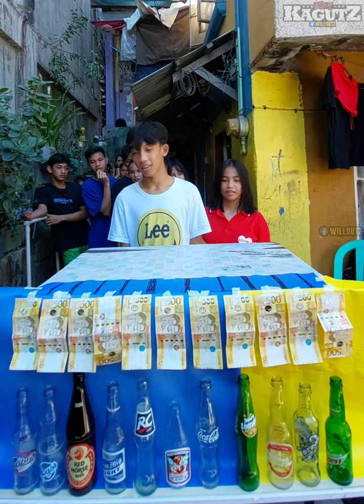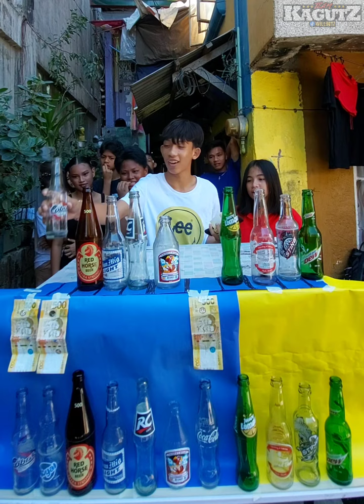Grabe! Ang Swerte ni Ron / Hinakot lahat ng Premyo / Match the Same Bottle!